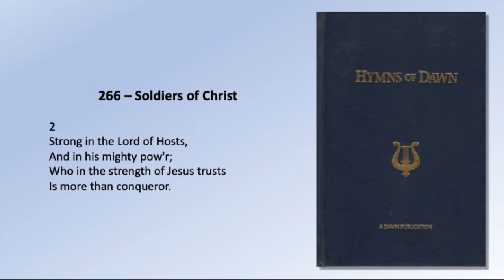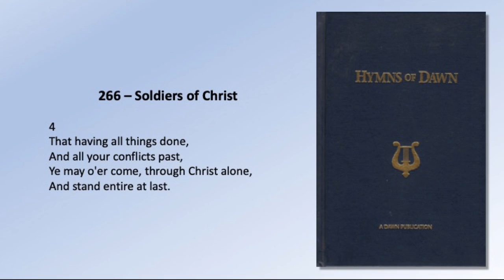HYMNS OF DAWN: 266 - Soldier of Christ (CHRISTIAN RELAXING MUSIC SONG UPLIFTING FOR HEART MIND SOUL)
266.  Soldiers Of Christ

1
Soldiers of Christ arise,
And put your armor on,
Strong in the strength which God supplies
Through his eternal Son;

2
Strong in the Lord of Hosts,
And in his mighty pow’r;
Who in the strength of Jesus trusts
Is more than conqueror.

3
Stand, then, in his great might,
With all his strength endued;
But take, to arm you for the fight,
The panoply of God;

4
That having all things done,
And all your conflicts past,
Ye may o’er come, through Christ alone,
And stand entire at last.